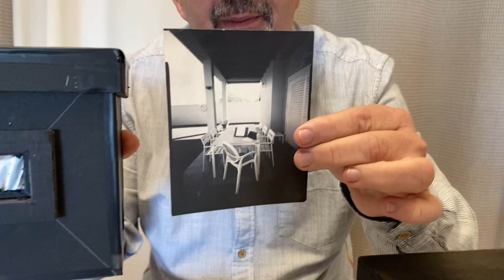Contruir una estenopeica digital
Tutorial de Alberto Galán para realizar fotografías estenopeicas (pin hole) con una cámara reflex.